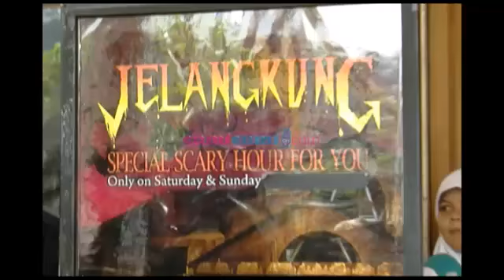Kubil Liburan Bersama Keluarga dan Sahabat - Seleb On Cam 02 Juni 2014